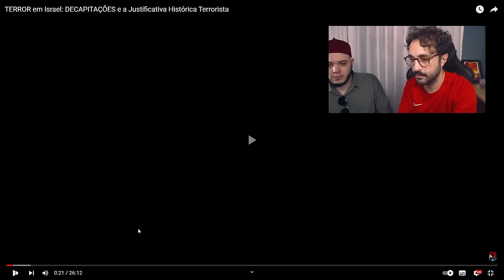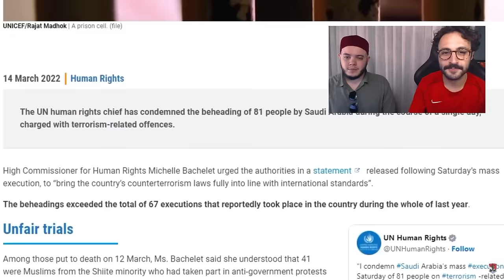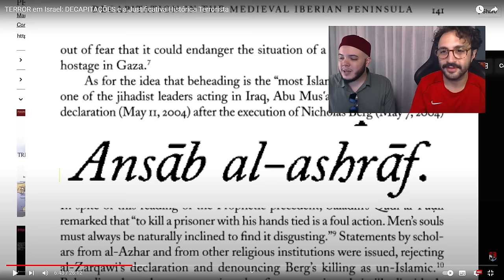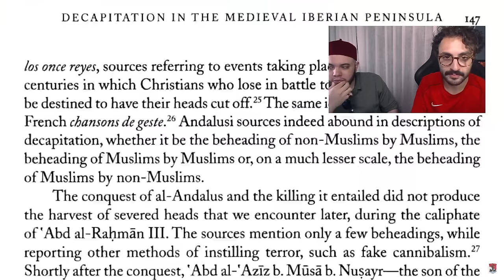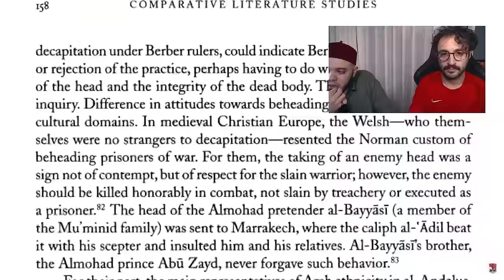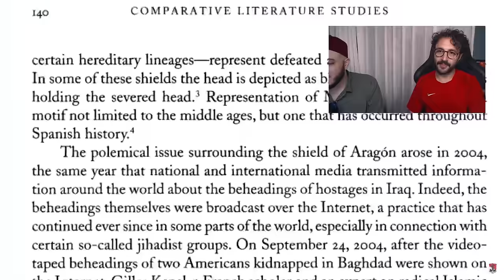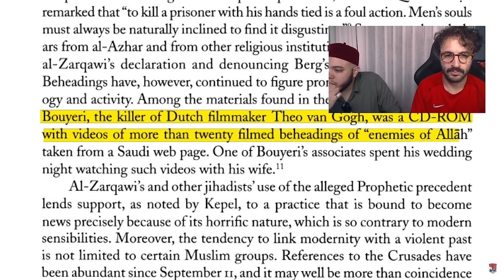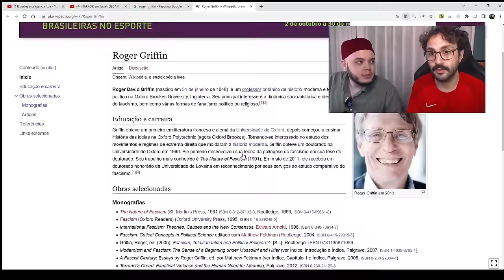THIAGO BRAGA MENTE E DISTORCE HISTÓRIA SOBRE O ISLAMISMO | Gustavo Gaiofato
REFERÊNCIAS:

- Jebara, Muhammad (2023) “Maomé - O transformador do mundo: Uma biografia reveladora sobre o fundador da religião islâmica”

- Lings, Martin (1983) ‘’Muhammad - A vida do Profeta do Islam segundo as fontes mais antigas.’’

- Webster’s Revised Unabridged Dictionary, edited by Noah Porter, published by G & C. Merriam Co., 1913

- Fiero, Maribel (2008) ‘’Decapitation of Christians and Muslims in the Medieval Iberian Peninsula: Narratives, Images, Contemporary Perceptions’’

- Martinez, Carlos de Ayala, (2019) ‘’ Pelayo y Covadonga ¿historia o ficción?’’, Alandalusylahistoria.com

-Khaled El-Rouayheb (2006), ‘’Before Homosexuality in the Arab‐Islamic World, 1500–1800’’

-Stephen O. Murray, Will Roscoe (1997) ‘’Islamic Homosexualities: Culture, History, and Literature’’

-- Andrew Wheatcroft, ‘’Infiéis - O Conflito entre a Cristandade e o Islã’’